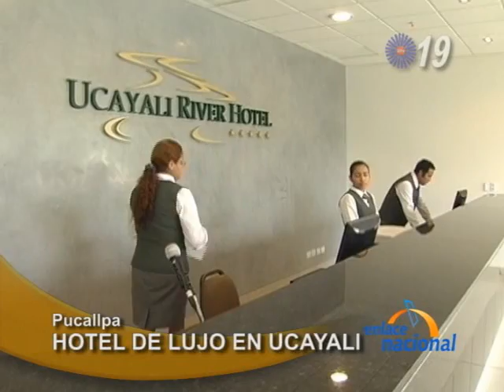EN 050810 Perunet